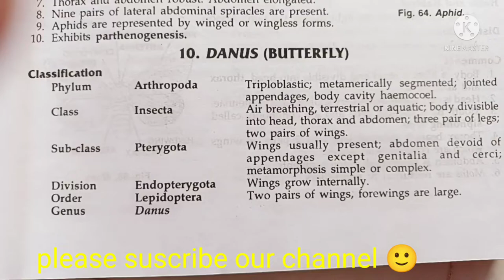danus (butterfly) classification, habitat and comments zoology practical bsc1/comments on danus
thank u 😊